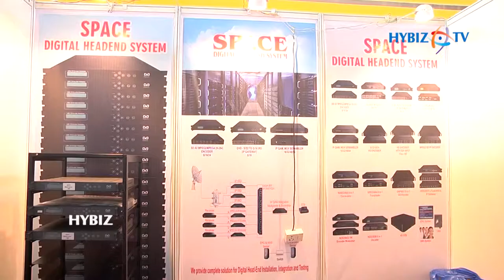Space Chennai Cablenet Expovision 2017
Space Chennai Cablenet Expovision 2017 Hitex Hyderabad